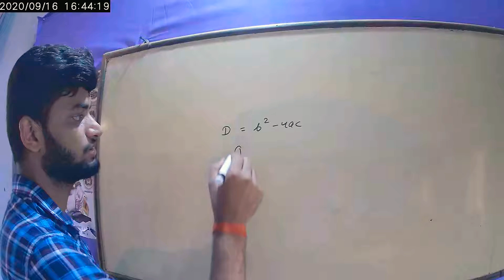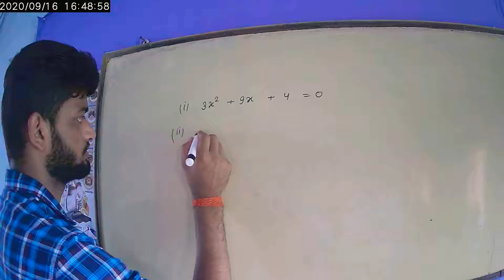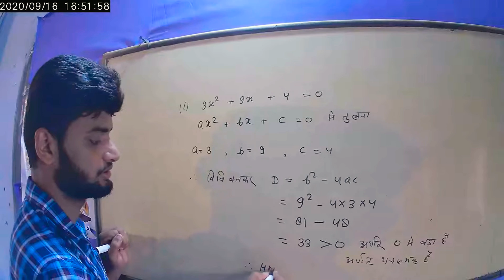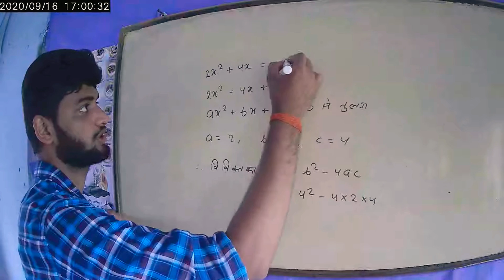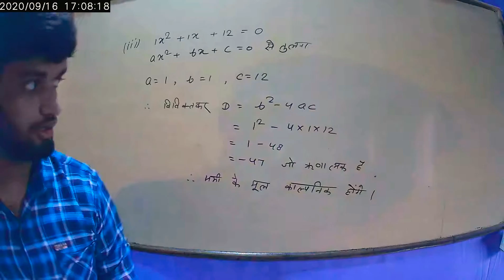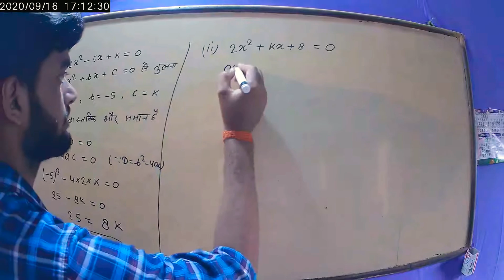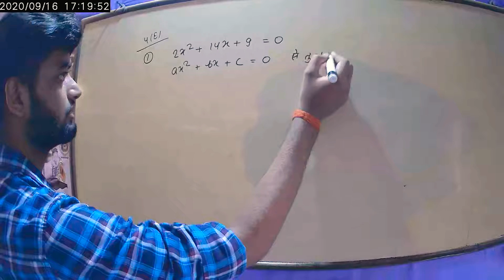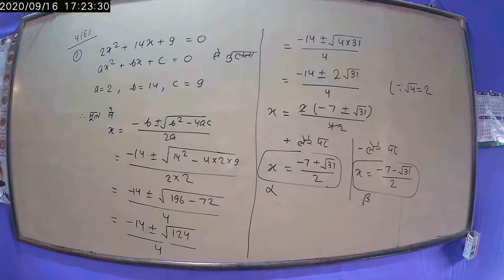part-9 प्रश्नावली 4(E) (द्विघात समीकरण का विविक्तकर ज्ञात करना) (September 17, 2020)